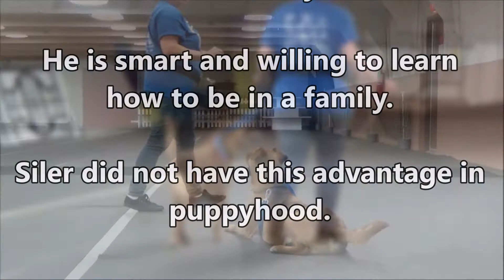"Meet Handsome Siler"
Thank you! from all of Siler's Fans

Hi I am Siler I hail from the state of Tennessee and I am hale and hearty, so I will need plenty of exercise for me to be my best. I could have a dog buddy in my new home, but they need to be calm and respectful and we need to be introduced slowly so I have time to adjust.
Come by to meet me in person, gaze into my deep brown eyes and prepare to fall in love.

THE WASHINGTON COUNTY HUMANE SOCIETY